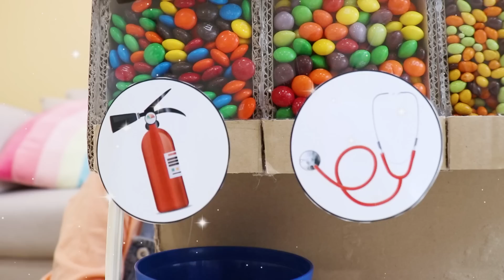우와 신기한 수박정수기 있어요! 수박쥬스 과일쥬스 만들기 놀이 DIY Making Watermelon Juice Dispenser toy 슈슈토이 Shushu ToysReview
탄산음료 몸에 안 좋아요~~ 맛있는 수박쥬스 만들어 먹자!!! 어떻게!? 수박에 수도꼭지 달아서 수박정수기 만들어요 맛있는 수박쥬스 파인애플쥬스 멜론쥬스
DIY toy Making Watermelon Juice Dispenser toy